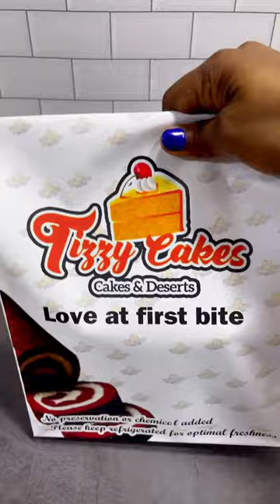this is your cue to start a cake parfait business today!